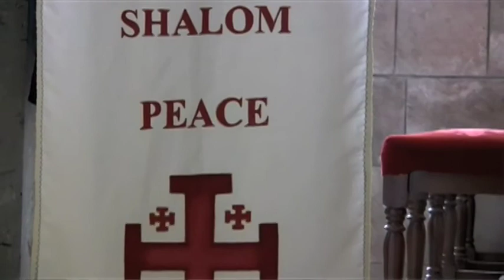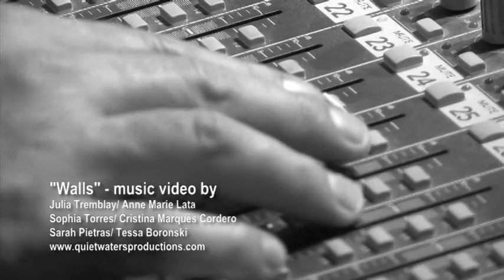"Walls" - dedicated to the Christians of the Holy Land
In our lifetime there is a perilous decline of Palestinian Christians in the Holy Land. The Arab Palestinian Christians have lived there for more than 2000 years comprising 20% to 30% of the population in the mid 20th century but now representing only less than 1.5% of the population.  Many people are not even aware this is a growing problem. The problem has a complex history. But the Roman Catholic Church is seen by Palestinians and Israelis as offering a solution.

The song "Walls" was written and performed by Tessa and Emily Boronski, Giana Batt, Maura Bobak, Analise and Laura Tremblay, produced by Brandon Lata; as a way to say to the Christian community of the Holyland: "we know you're there".

The video produced by Julia Tremblay Anne Marie Lata, Cristina Codero, Sarah Pietras, Sophia Torres and Tessa Boronski presents images overcoming sadness with hope and joy. Not only outer walls but inner walls can keep us from each other.

Verse 1:
Sick of shouting silence this is the diary of kindness left unread
Pulling a reality from all the questions in my head
Why is all the sunshine fading, and why does darkness never seem to die?
Has it something to do with the dark we're hiding inside

Refrain 1:
We build our walls with double sides
A consequential place to hide
The shields we build up every day are standing in our way
If we keep our light within, the separation's sure to win
(we should) join in answering the call,
Tearing down these walls

Verse 2:
Sometimes dignity means the right to know that you are not alone
(but the scars) of past emotions burning deeply through our bones
'Someone else can handle this', as long as its not you you'll wear the crown
Stating morals actionless is just the same as standing down

Refrain 2:
The shields we're building every day are standing in the way
Our hopes and needs becoming real
A time of rest, a place to heal
Join in answering the call

Verse 3:
We all need a Savior  someone to come in and set it right
Rooted in His love, His peace will wash away the need to fight
Roots grow deep in this land, deeper than rising walls  are high
United in one cause we're close enough to hear your cry

Refrain 3:

Healing sunlight melting sin
Open up and let it in
And tear down these walls

Bridge:
Standing up we'll make a mark, holding hands out in the dark
We'll face the fire without fear, all the world is quiet here

Unless you open up your heart
You're giving peace nowhere to start
The shield we're building every day is standing in our way
Unless you open up your mind,
Happiness is hard to find
We're joined in answering the call
And tearing down these walls